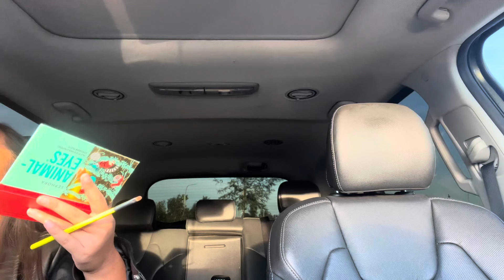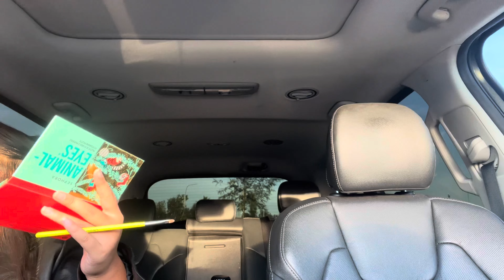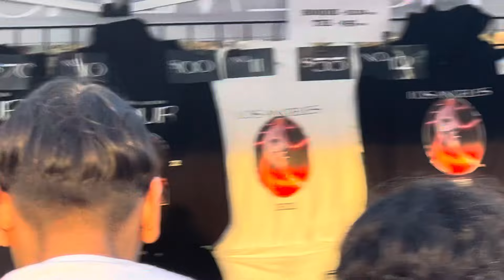The Weeknd: After Hours til Dawn Tour- Final US stop @ SoFi Stadium 11/27/22: Happy Birthday Mai!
The girl squad rolled to The Weeknd concert for Mai’s birthday on 11/27/2022. This was his last stop on the US leg of his After Hours til Dawn world tour. Thanks again for rollin with us!

Shot and iPhone 13 Pro  Edited on iPhone 13 Pro using iMovie 😂

SoFi Stadium - section 224 row 16